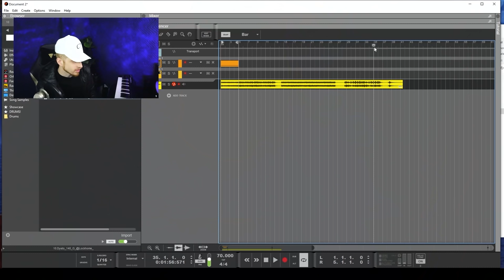Music Producer Reacts to Die For You ft. Grabbitz | VALORANT Champions 2021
Better late than never, right?!  VALORANT CHAMPIONS THEME 'DIE FOR YOU' caught me off guard!  Let's check out Grabbitz' work from a music production perspective!

What headphones am I using in this video?